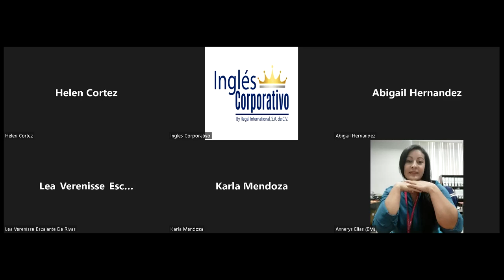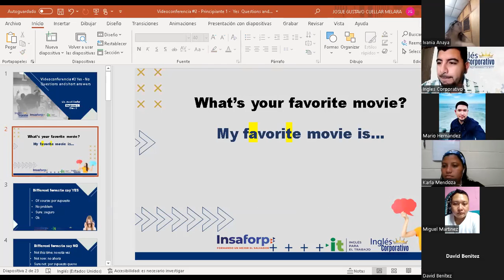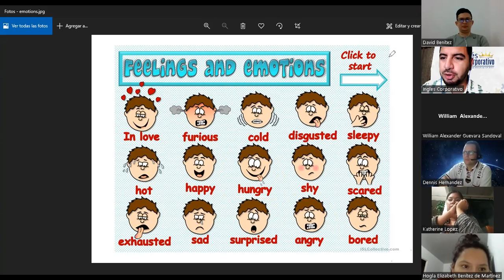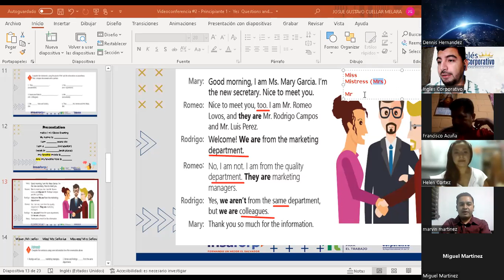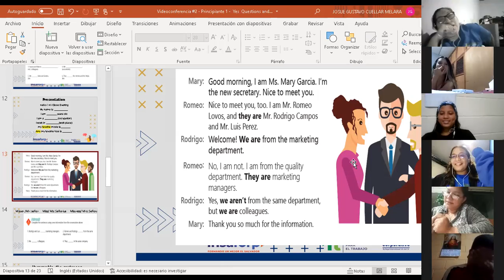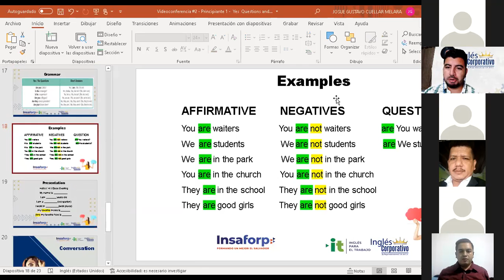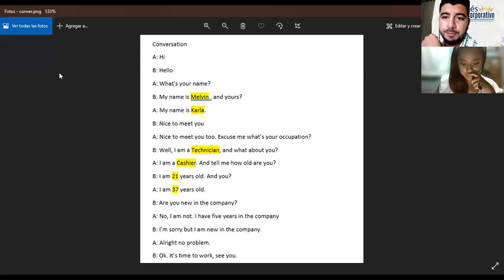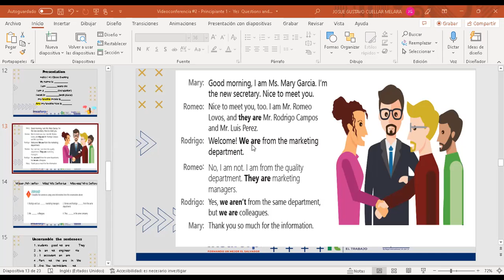Ingles Corporativo-14-06-2022-Yes Questions and short answers